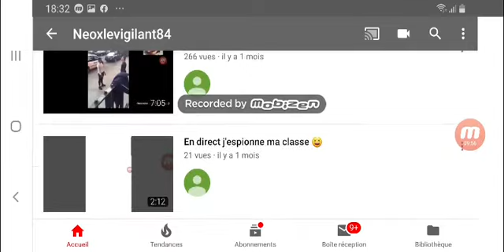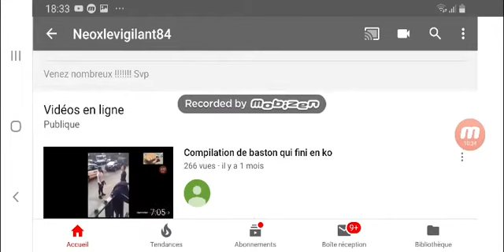Compilation de R.K.O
Dédicace à chekib pour l'idée